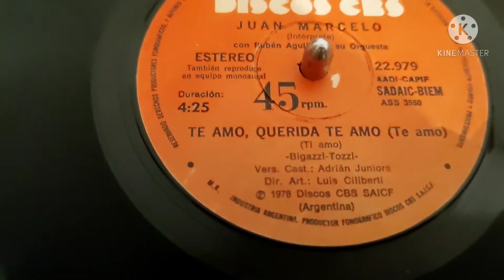Te Amo Querida te Amo - JUAN MARCELO. 1978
TE AMO QUERIDA TE AMO INTERPRETE JUAN MARCELO AUTOR : VIGAZZI TOZZI VERSIÓN CASTELLANO : ADRIÁN JUNIOR DIRECTOR ARTÍSTICO LUIS CILIBERTI  GRABADO EN EL SELLO DISCOGRÁFICO CBS SAICF EN 1978 EL DISCO ES CULTURA .